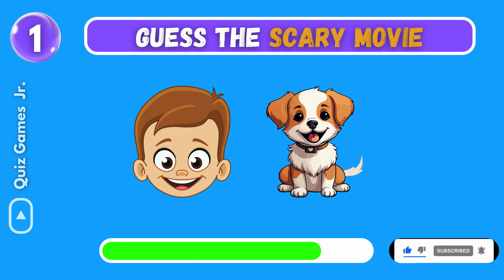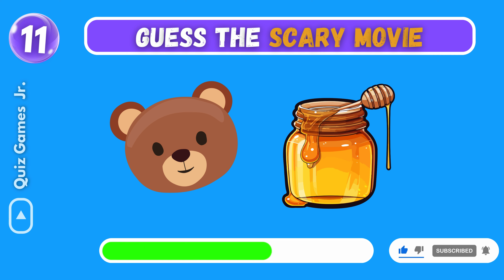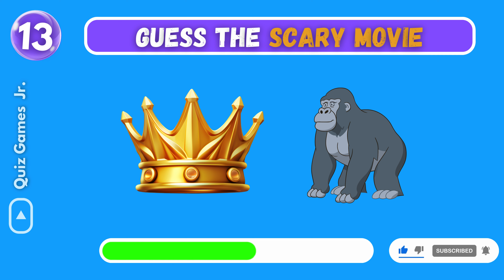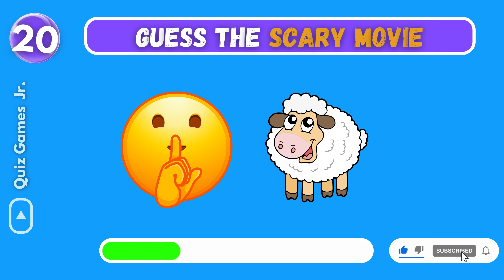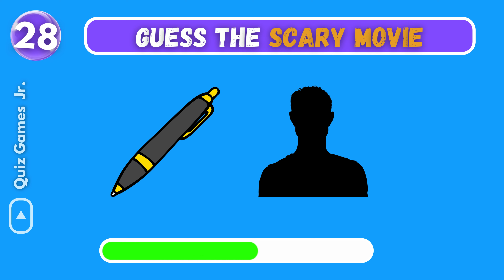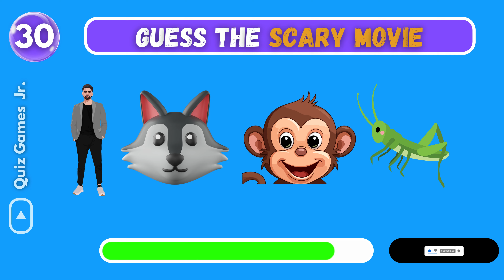Guess the MOVIE by Emoji Quiz! 🎬 Movies By Emoji | Movies Emoji Puzzles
Test your movie knowledge with this fun emoji quiz! Can you guess the movie titles based on the emojis shown? Play along with Monkey Quiz and see how many you can get right!
Can you guess the movie by the emojis?
Get ready for a super fun emoji movie game! Can you figure out the names of  movies using just emojis? Invite your friends for a fun challenge and see who can score the most points. Remember to tell us how you did in the comments and which movie emoji was the hardest to guess!

30 Ultimate Levels Emoji Quiz

Choose Your Gift! Pink, Blue, Gold 💗💙⭐️:-